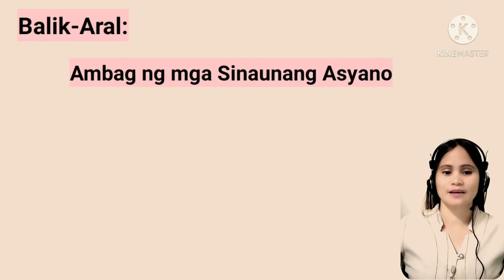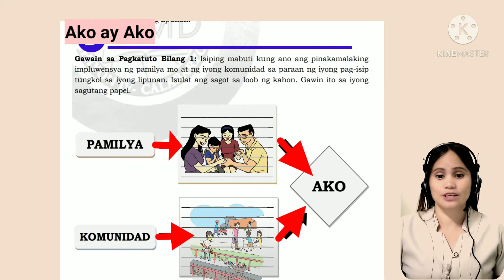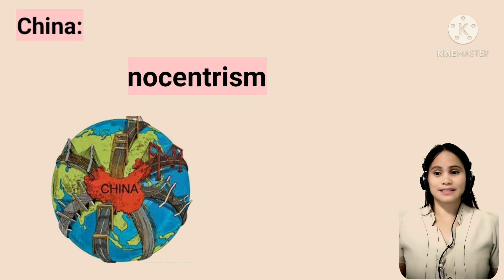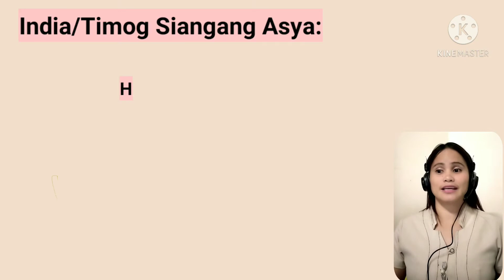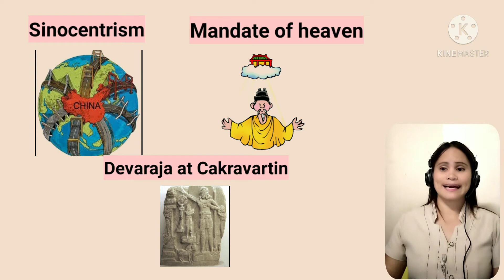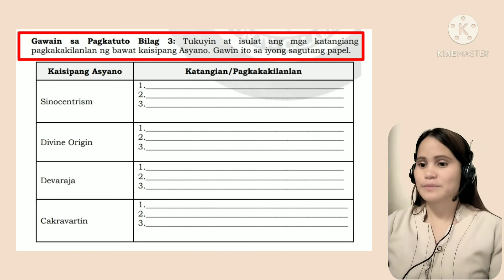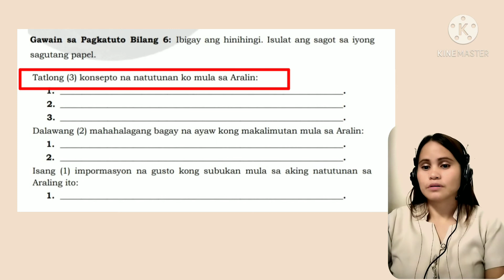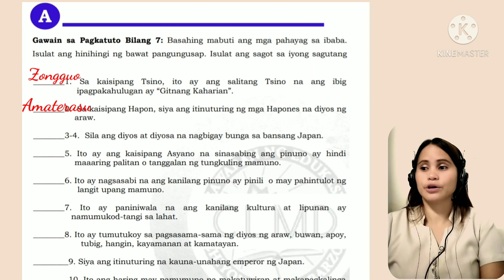Pagsusuri sa Kaisipang Asyano sa Imluwensiya nito sa Lipunan at Kultura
Ikalawang Markahan Modyul 4 ( week 4)